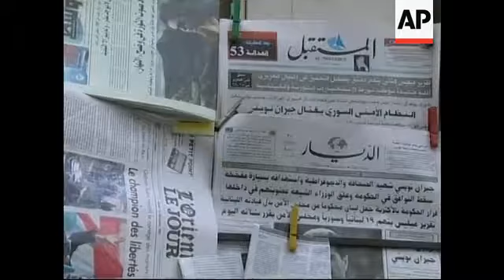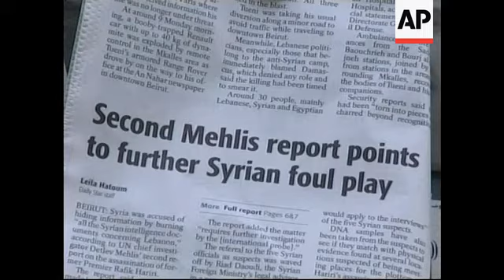Newspapers, blast site after Tueni killing plus reax to Hariri report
1. Wide of blast site where Lebanon former prime minister Rafik Hariri was killed
2. Damaged building
3. Wreckage
4. Pan of blast site
5. Poster of Hariri with sign reading "the truth" at Hariri grave site
6. Pan from Hariri's grave surrounded with flowers and pictures to people paying homage
7. Close-up of photograph of Hariri
8. Man reading newspaper at news agent in street
9. Close-up of newspaper
10. Various of newspapers front pages
11. Close-up of article with headline reading "second Mehlis report points to further Syrian foul play"
12. Set up shot for Member of Parliament (MP) Ghinwa Jalloul
13. SOUNDBITE (English) Ghinwa Jalloul, Lebanese MP in Hariri parliamentary bloc:
"All the conclusions they have been reaching are based on evidence and on witnesses. This is very important to conclude that the report is not biased, on the contrary it is a professional report, clearly written and reached professionally."
14. Cutaway of Hariri pin
15. SOUNDBITE (English) Ghinwa Jalloul, Lebanese MP in Hariri parliamentary bloc:
"It is most unfortunate to find that Syrians and the Syrian regime are involved. From the first day we asked to unveil to truth about the assassination of Rafik Hariri. We wanted the whole truth. The Lebanese people wants the whole truth, Arabs want the whole truth and also the international community."
16. Wide of blast that killed Gibran Tueni
17. Inspectors at site
18. Maid cleaning damaged window
19. Various of damage and wrecked car
20. Sassine square
21. Poster of Gibran Tueni
22. Lebanese flag  barred with black ribbon
23. Various of Lebanese flags with T-shirts holding photo of Tueni
24. Various of closed shops
25. Close-up of lock on shop's door
26. Wide exterior of Saint Nicholas church in Achrafieh
27. Various of condolences in Saint Nicholas church in Achrafieh

STORYLINE

UN investigators have found that Syria tried to hinder their probe into the assassination of Lebanon's former prime minister, presenting the UN Security Council with a tough choice.

The investigators, led by German prosecutor Detlev Mehlis, delivered a report to the council on Monday saying six high-ranking Syrians were among 19 suspects in the February 14 bombing that killed Rafik Hariri, and citing cases where Syria was slow to cooperate, burned documents and tried to manipulate a witness.

The council is to hear a briefing from Mehlis on Tuesday, and must then decide whether the Syrian resistance was strong enough to merit the "further action" that it threatened in October if Syria didn't cooperate fully with Mehlis' probe.

Hariri was opposed to Syria's long dominance of Lebanon. His assassination provoked mass demonstrations that, combined with international
pressure, forced Syria to withdraw its troops from Lebanon at the end of April, ending a 29-year presence in its western neighbour.

On Tuesday Hariri's parliamentary bloc met in Beirut to discuss the report.

MP Ghinwa Jalloul said what they had wanted from the start was the truth about Hariri's death.

The finding was released the same day that Gibran Tueni, lawmaker and journalist but also leading anti-Syrian activist and witness in the UN investigation, was killed in a similar Beirut bombing.

Tueni's relatives gathered on Tuesday at Saint Nicholas church, in the Achrafieh area of Beirut, where condolences were offered by well wishers.

While Syria has denied involvement in both killings, the US, France and Tueni's Lebanese allies said the murder would not distract them from pressuring Syria to cooperate with the United Nations investigation.